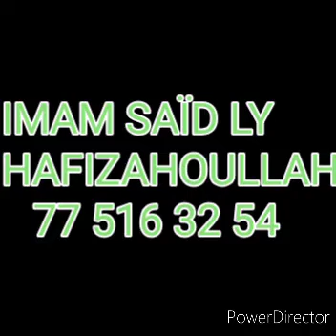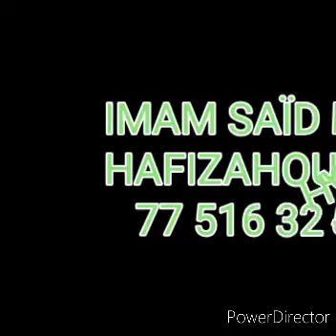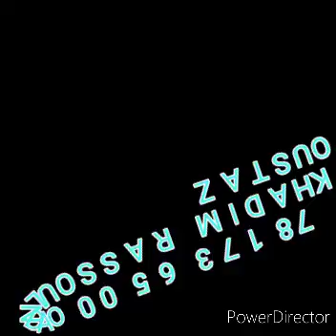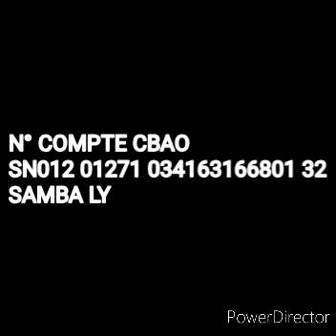Dars Fajr. Du 24 Avril 2022 Ak Oustaz Seydou Ly